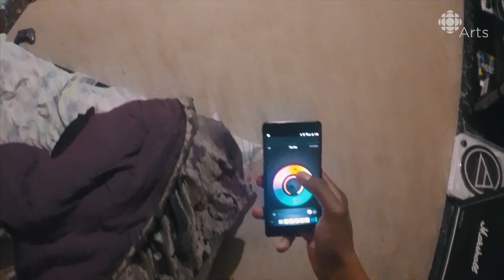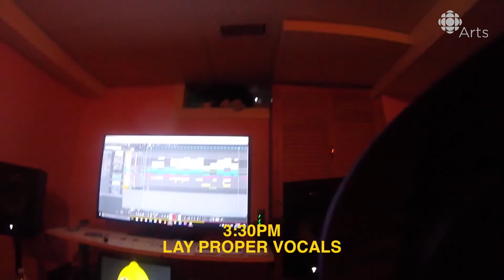A Day in the Life of Rapper Clairmont the Second | Through the Eyes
The Toronto artist strapped on a GoPro to show us a day in his life.

Let's be fair — classifying Clairmont The Second only as a rapper would be an understatement. Since the start of his career in 2013, Clairmont has released a new project every year, and on each he wears multiple hats as the writer, producer, instrumentalist, singer, audio engineer and even video director.

"Having the control of doing everything means I get things sounding exactly the way I want," he says. "I don't have to answer to anybody."

You can watch that control in action as Clairmont gives CBC Arts intimate access to an entire day in his life by strapping on a GoPro.​ From waking up to recording to performing a show, walk in the shoes of Clairmont The Second. And you can learn more about him and his music here.